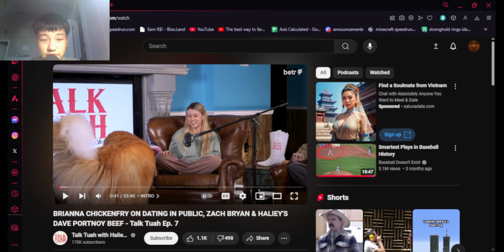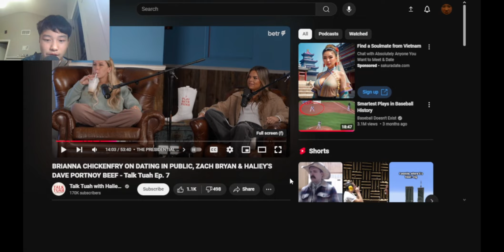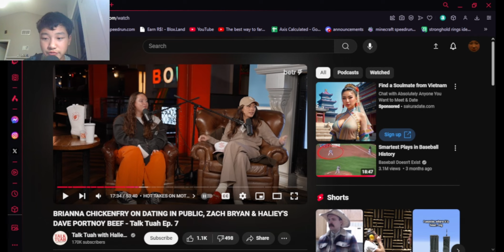Watching Talk Tuah until It's Entertaining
This is the first and the last time I will be listening/watching the talk tuah podcast.